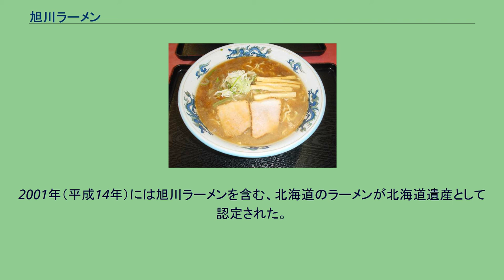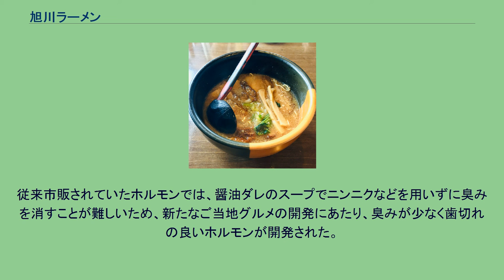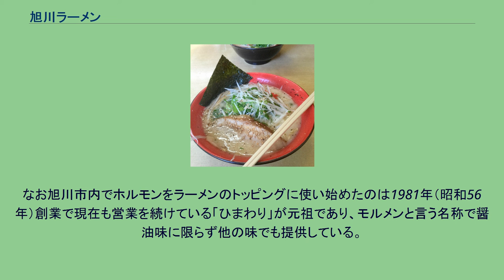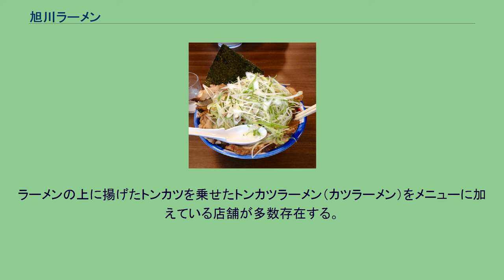旭川ラーメン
ラーメン 」 北海道のラーメン 」 旭川ラーメン 旭川ラーメン 旭川ラーメン（あさひかわラーメン）とは、北海道旭川市周辺で供され食されるラーメンであり、ご当地ラーメン（ご当地グルメ）の一つ。
札幌ラーメンの味噌ラーメン・函館ラーメンの塩ラーメンに対し、旭川ラーメンは「醤油ラーメン」とメディアなどで称されることが多いが、特段制約がなされているものではない。
旭川大学経済学部江口ゼミナールの調査によると、半数以上の店舗で醤油味が売れ筋であるという調査結果がある。
旭川市は人口比のラーメン店数が多い地域でもある。
Wスープの上層に多めの油が浮いている様子が確認できる旭川ラーメンの典型例 旭川ラーメンの麺の特徴を一言で言えば低加水縮れ中細麺である。
麺の形状的には中細の縮れ麺が最も多く、旭川で営業している店舗の53.2%で採用しており、次いで中太の縮れ麺を28.6％の店舗で採用している。
全体では9割を超える店舗で縮れ麺が採用されており、ストレートの麺はあまり見られない。
加水率は25％～29％と低い。
加水率が低い縮れ麺は食感が硬めで歯切れが良く、小麦粉の香りが残り、茹であげた後でもスープを吸収しやすく麺に絡みやすい特徴がある。
低加水率麺には、麺が伸びやすい欠点もある。
自家製麺を行なっている店舗もあるが、旭川市の製麺所が製造する麺を使用する店舗が8割以上を占める。
オーソドックスな昔ながらの旭川ラーメンではねぎ・メンマ・チャーシューとシンプルな具で、味付けせず塩抜きだけしたメンマを使うことが多かったが、近年は多種多様なラーメン店が出店しているため、その限りでは無い。
また、旭川発祥の名物である塩ホルモンや豚トロがチャーシューの代わりに用いられることもある。
観光客向けにホタテやコーンなどの北海道特産物や、バターなどの乳製品を加えたラーメンも存在する。
上記のように、豚骨・鶏ガラ・魚介・野菜などの多数の素材を用いたスープと、多加水麺よりもコストが高くつくとされる低加水麺を使用しているラーメンが旭川ラーメンの特徴と言えるが、そのため原材料のコストが高くなりがちで、一杯あたりの価格帯は他地域と比較すると高めとなっている。
旭川ラーメンの始まりには諸説ある。
札幌ラーメンのルーツと言われている1922年（大正11年）創業の中華料理店「竹家食堂」が、1933年（昭和8年）に旭川で「芳蘭」と言う支店を出し中華麺文化が始まり、1936年（昭和10年）に、2015年まで営業を続けていた「八条はま長」と言う蕎麦屋で、ラーメンをメニューに掲載したと言う説も残されているが、第二次世界大戦などの影響もあり、一旦姿を消す。
概して戦前の旭川ラーメンは、札幌ラーメンの亜流的な位置づけであったとされる。
ラーメンは「東京ラーメン」のようにスッキリとしたものであった。
あさひかわラーメン村 戦後は、地元で独自の工夫をしたラーメンが広がり始める。
戦後間もない1947年（昭和22年）にラーメン専門店として創業し現在に至るまで続いている「蜂屋」と、同年に屋台から始めた「青葉」の2店のスタイルが旭川中に広がっていった。
この頃から既にWスープや低加水麺などの旭川ラーメンの特徴的な要素が形作られている。
次いで1950年（昭和25年）に「特一番」が、1952年（昭和27年）には「天金」が創業し、ラーメン文化が徐々に市内へ浸透して行き、現在まで続く旭川ラーメンの源流となった。
特一番は、旭川ラーメンとしては初めてチェーン展開を行なったと言われており、最盛期には10店舗存在した。
現在も旭川市内で5店舗が営業を続けている。
また特一番の暖簾分けに「新特一番」や「味特」などがあり、東京にもチェーン展開を行うなど、当時の繁盛振りを物語っている。
1960年代後半から70年代前半にかけて、札幌ラーメンの影響を受けて旭川で味噌ラーメンを取り扱い始めた「よし乃」を皮切りに、正油ラーメン以外の味を主力にする店舗が現れるなど、以降各地のラーメンの影響を受けつつ成長してきた。
1996年（平成8年）にあさひかわラーメン村が誕生。
旭川市の商工部観光課もPRに力を入れ、観光の目玉としても親しまれるようになった。
2001年（平成14年）には旭川ラーメンを含む、北海道のラーメンが北海道遺産として認定された。
平成以降は蜂屋や青葉が新横浜ラーメン博物館に出店したり、旭川市外の店舗へ暖簾分けをしたり、日本国内のみならず国外まで展開するチェーン店が生まれるなど、北海道外でも旭川ラー...